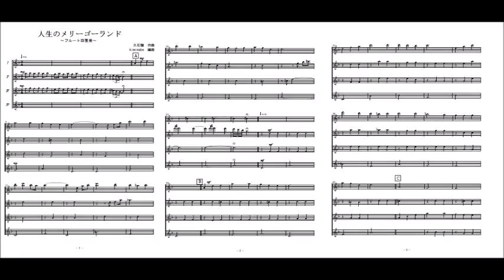人生のメリーゴーランド（フルート四重奏）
ジブリアニメ「ハウルの動く城」挿入曲「人生のメリーゴーランド」のフルート四重奏（参考音源）です。楽譜は こちら。